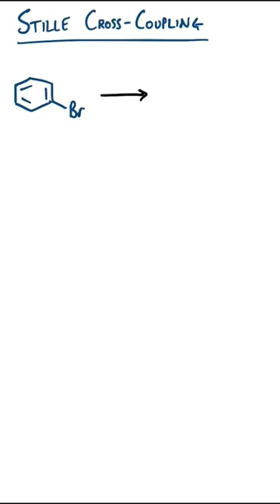Stille Cross-Coupling Reaction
Organic chemistry reaction mechanism for the Stille cross-coupling reaction using palladium catalysis.